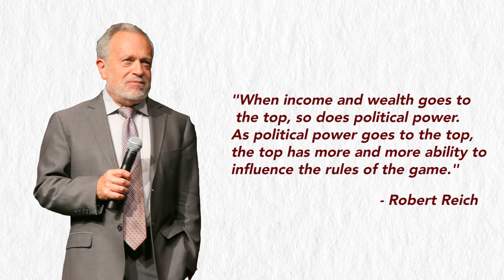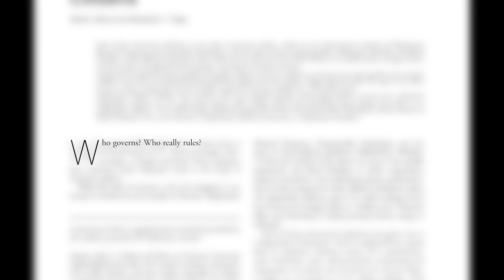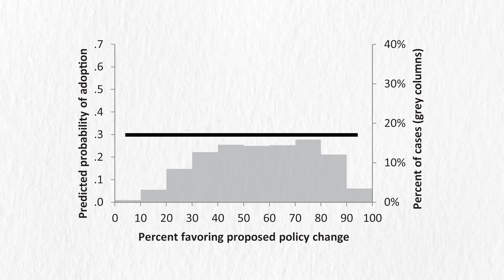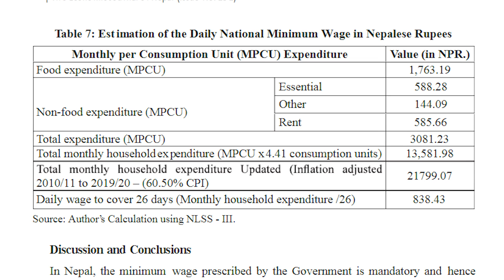WHO FUNDS POLITICAL PARTIES? |POLITICAL FUNDING IN NEPAL| WSO | Binayak Kuikel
Saving Capitalism: For the many, not the few by Robert B. Reich

Study on the Election Campaign Finance: Local, Provincial and Federal Elections in Nepal, 2017

Testing Theories of American Politics: Elites, Interest Groups, and Average Citizens

KIEC
(Abroad Study and Test Preparation)
Content: Binayak Kuikel
Camera, Edit, Social Media, Graphics: Sagar Bhatta